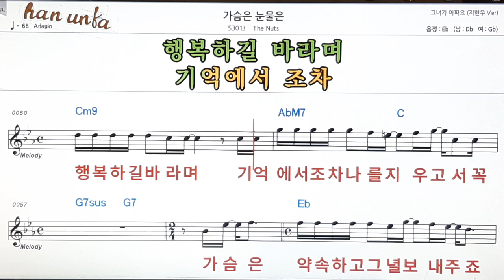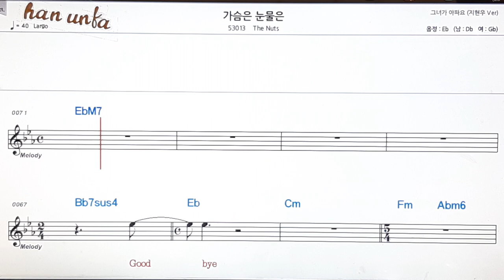가슴은 눈물은/The Nuts👍노래 반주, 코드 악보,가라오케💋Karaoke*Sheet Music*Chord*MR